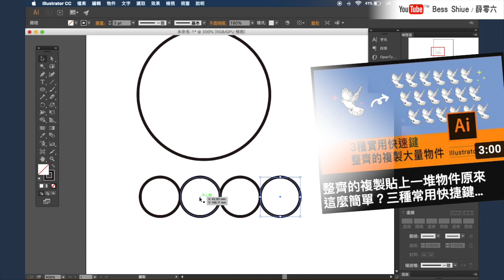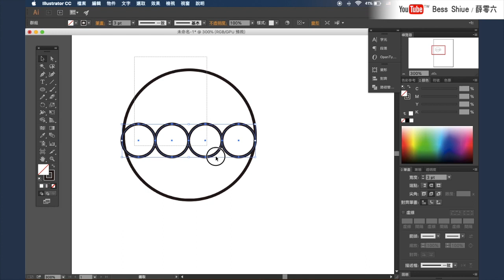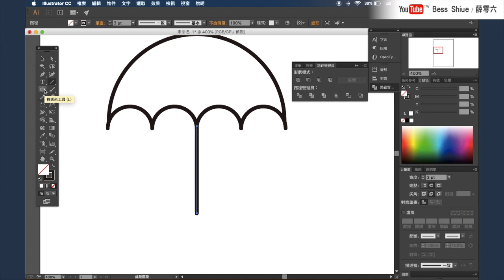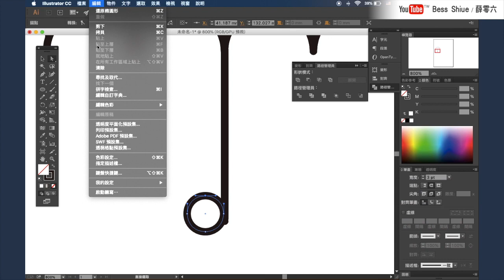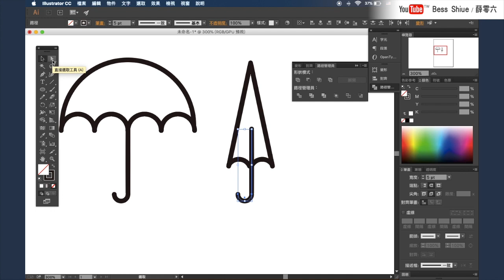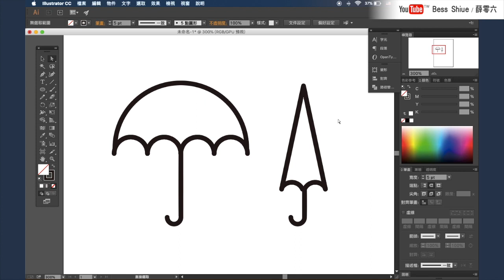Illustrator課程🌟簡易文青線條雨傘｜薛零六Bess Shiue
課程：利用線條（矩形工具）簡易繪製文青感線條雨傘
適合：已稍微認識介面的初學者
軟體：Adobe illustrator CC 2015

謝謝你們：）